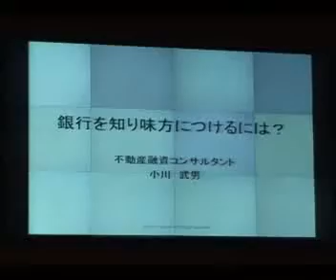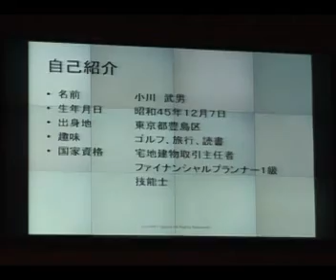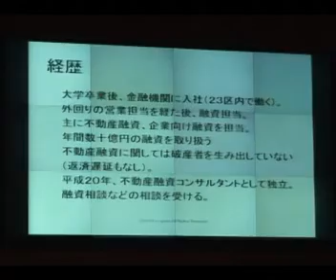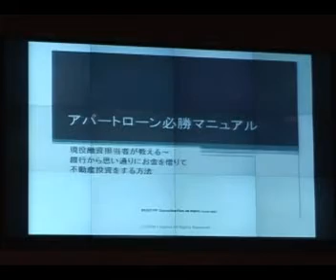vol.1 元融資担当者が教える、銀行を知り味方につける方法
なぜ銀行を味方につけることができるのか？
元融資担当者の小川さんに教えてもらいました。